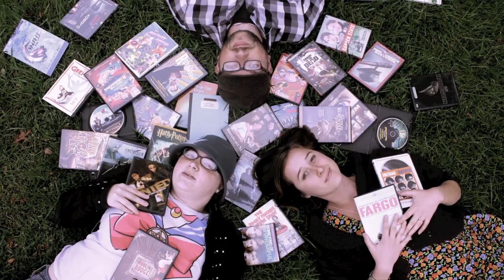Bad Film Fan - Yankee Doodle Dandy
Bad Film Fan watches films every week in order to review and critique them in their podcast. They film themselves watching said films because they're pretty expressive people. On Thursday of this week Bad Film Fan will release their podcast for Yankee Doodle Dandy so keep an eye out!

We're also on iTunes, just search:

Bad Film Fan